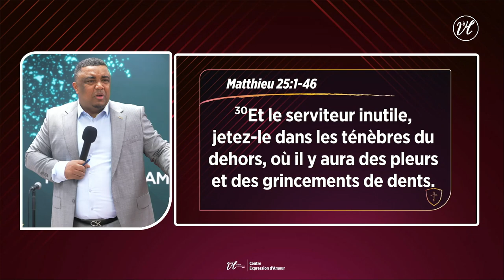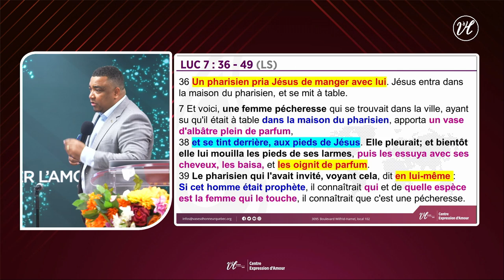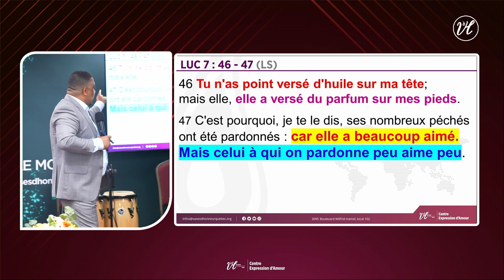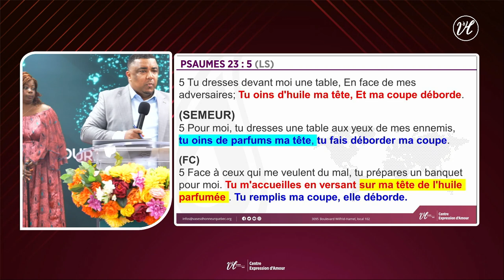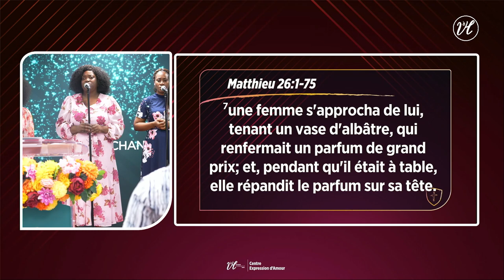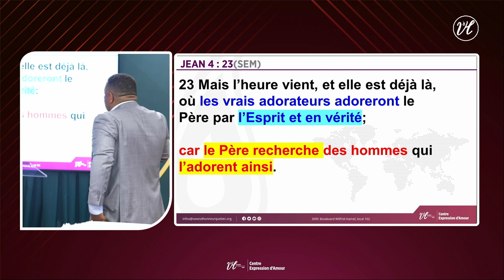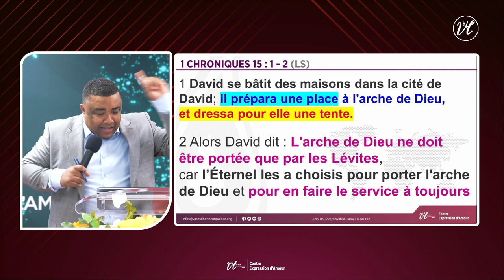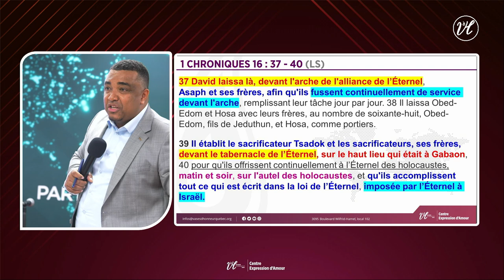Utile ou inutile ?: Être un parfum pour le monde | Pasteur Lorenzo Cavallaro| 07/07/2024